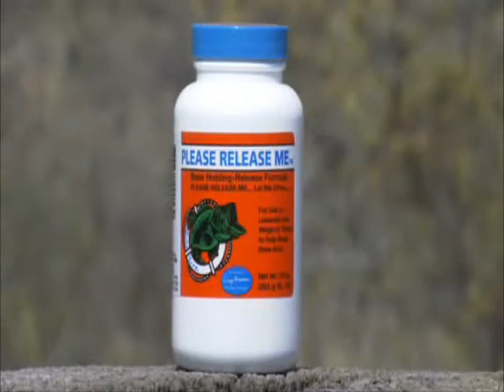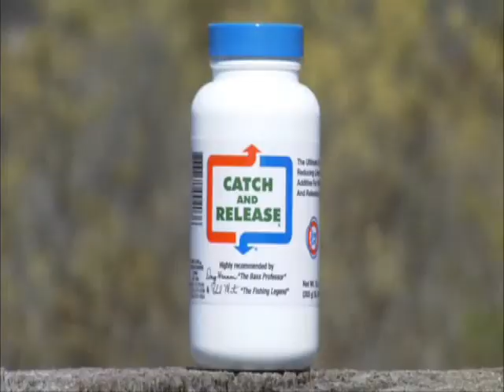Sure Life Laboratories Tony Gergely